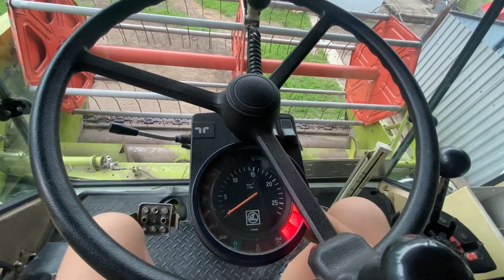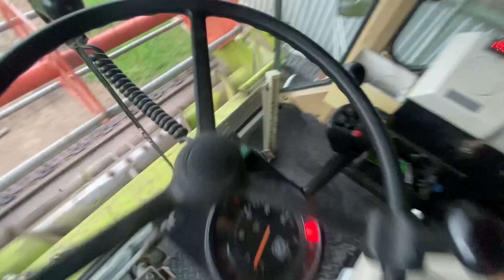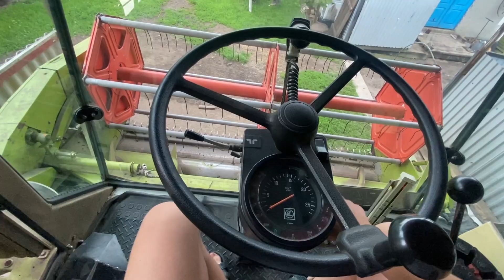Підготовлення комбайна до жнив, попали на гроші🤦🏻‍♂️claas dominator 48s